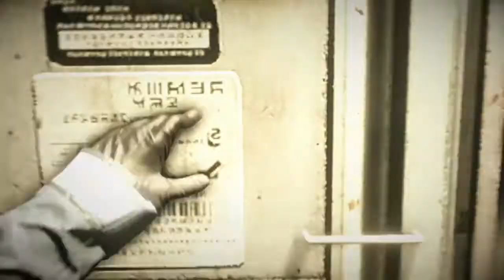KILLZONE™ SHADOW FALL Chapter 5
Killzone™ Shadow Fall